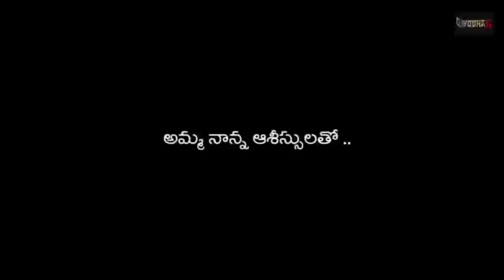Friday Fun Highlights No 16 || Mahesh Vitta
Friday Fun HighlightsNo 16

Cast - Mahesh Vitta

Producer - Ponnapati Krishnaveni